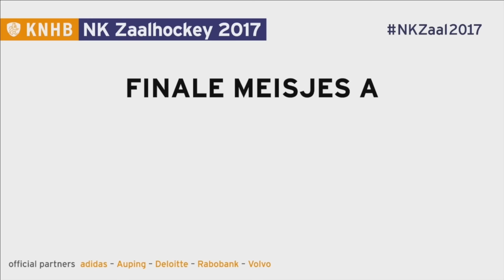Highlights Kampong MA1 - Amsterdam MA 1 NK Zaal 2017